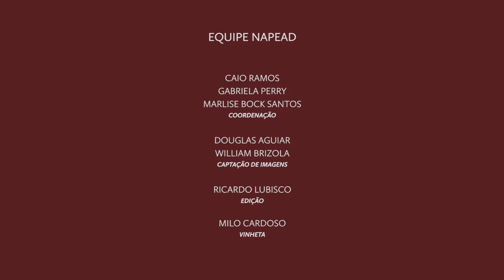Daniel Gustavo Mocelin